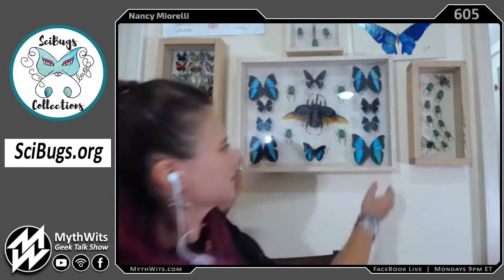605 Nancy Miorelli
Nancy Miorelli is an entomologist and self proclaimed bug-lover living in Quito, Ecuador. After finishing her Master's degree in Entomology, she promptly adventured to Ecuador where she lived with her head in the clouds for two years volunteering in the Ecuadorian Cloud Forest. After that, she decided that teaching unsuspecting tourists the hidden world of insects in this beautiful country that she fell in love with, would be her life's work. Now Nancy has her own tourism business focused on ecology, insects, and conservation within Ecuador's plentiful and breathtaking ecosystems. And she runs SciBugs.

Tuesdays and Fridays on Parascope